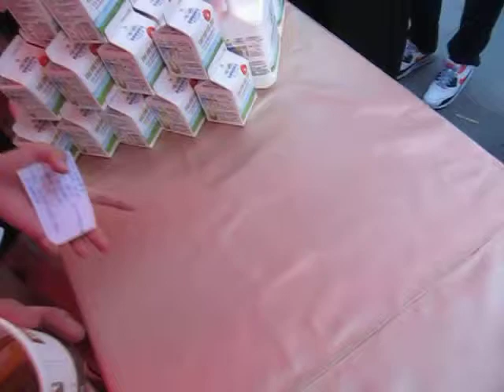【Latte Art - a Tulip & 2 leaves】 咖啡拉花 - 鬱金香&2片葉子